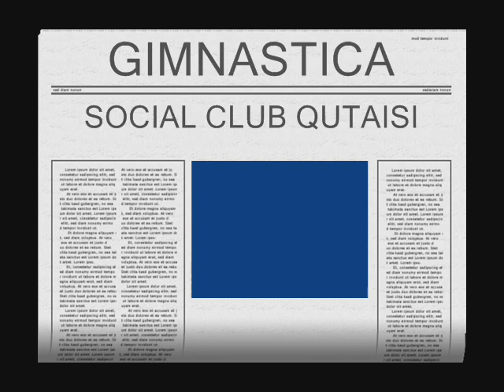tanvarjishi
gimnastika sports